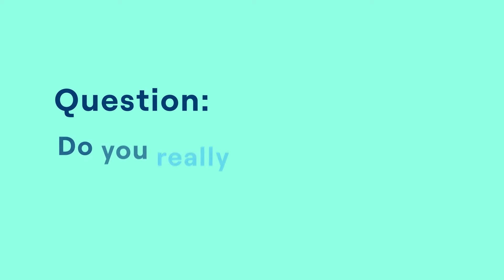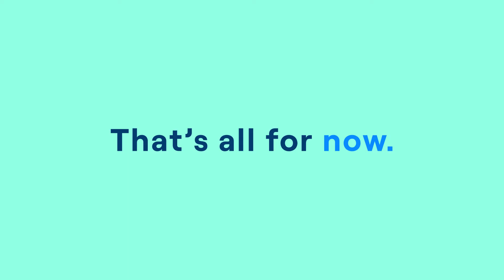"Do you really need that budget line item?" | CFO Translator (Ep. 8)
This is episode 8 of Jellyfish's "Questions Engineering Leaders Get Asked" series. In this episode Andrew Lau - Jellyfish Founder and part-time CFO translator - translates what finance really means when they ask "Do you really need that budget line item?"

0:00 Animated Intro
0:09 Andrew Intro
0:41 "Do you really need that budget line item?"
1:58 Outro

Transcript:
"Do we really need 10 head count to do that thing? Is this all we really need for next year? I met another company the other day that did that same thing with actually two people on another offshore team, why can't we do that?" What is finance really trying to do when they ask that? What we're going to do today is actually, we're going to walk through what they really mean when they're asking you those things. And once you know what they actually mean, what are we going to do about it? How are we actually going to get ahead of it and how do we actually address it?

You need to remind yourself, it's finance's job to always question every line item. They just are. They're the keepers, the stewards, the guardians of the bank account. So their job is to always challenge every line item in those things. And we should be respectful of the business, and we also should be running an efficient machine. However, just because they ask doesn't mean you shouldn't actually say that, "No. We really need it." It's your job to actually go ahead and figure out, "Are these things really necessary?" If they are, then keep them there. Don't get starved for something because you'll pay for the penalty on the other side, which is, today, they're actually trying to actually get the budget done. But tomorrow it'll be like, "Hey, why didn't that feature get shipped? Because we have customers X and Y depending on that, that actually are going to drive certain revenue."

So on budget planning day, they're going to squeeze you on this. But then the next day, when sales says they can't make their number because they can't get the upset on blah, blah, blah, on that feature, and you say, "Well, it's because we actually didn't hire the people to actually do it," everyone's going to be screaming the other direction. So look, you have a job, which is, "Make sure that you're funded up to do the things you need to do.""